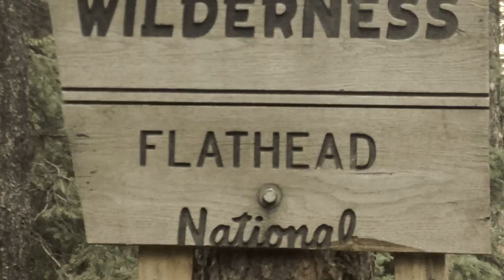Upper Middle Fork Flathead River - Montana July 2014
Video Credit - Ryan Wells 2014